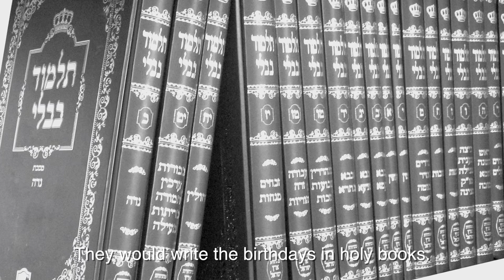Daka B'Aliya Chaim Yannai